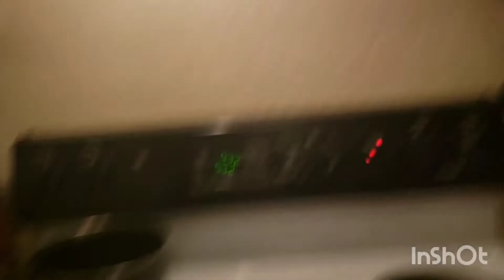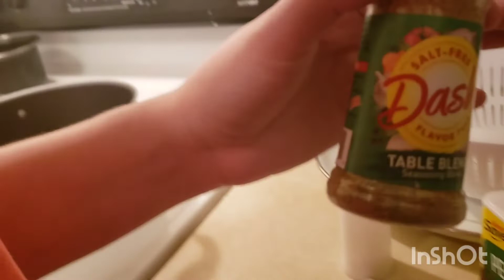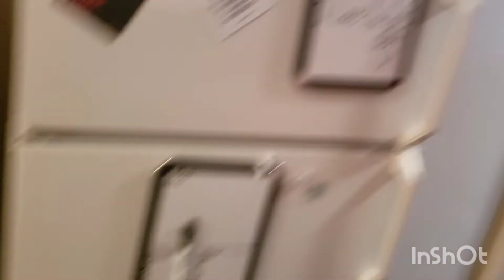Dinner & Chit Chat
Socials:
Joint Ig- brookeandjess0928
Brooke's personal Ig- b_cookie_g
Brooke's Fibro Ig- fibro.myalgia_and_me Jess's Ig- jess.dutton.712
Jess's facebook- Jess Dutton
Brooke's facebook- Brooke Geno
Brooke's tiktok- cookie_bg
Jess’s tiktok- jessdutton233